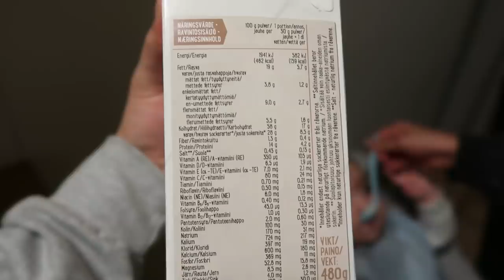First time eating - Yakam xwardni William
STALK US :)

ChawaHemin & ChawanWahid

Cameras we use: Canon M50, G7x mark 2

Tags from our Youtube videos: Kurd Kurdistan Vlog Couples Sweden Kristianstad Travel Food Iraq Iran اغاني Kurdish سلێمانی ھەولێر کوردستان  چاوان و ھێمن
 ڤلۆگ  دھۆک vlogs and challenge